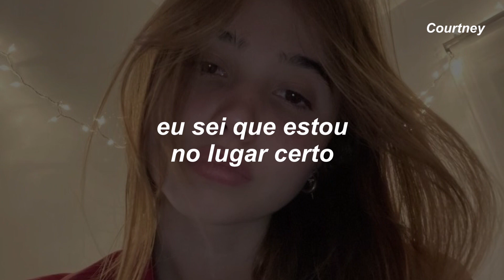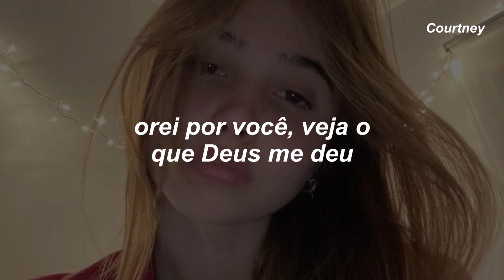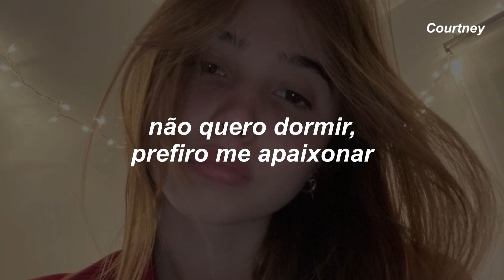dois segundos sem você parecem dois meses…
Olá!

Beijos, Courtney

2 Much
Justin Bieber

Maybe I stare too much
Maybe not long enough
Funny how I forget to blink
But when you let down your hair
Dancin' like no one's there
I know I'm where I'm s'posed to be

Say: Love you, under my breath
More times than you can digest
Music every time I hear your name, oh
Your head's layin' right on my chest
Sun's up, but I still ain't got no rest

Don't wanna close my eyes, I'm scared I'll miss too much
Don't wanna fall asleep, I'd rather fall in love
When I can't feel you, I feel out of touch
Two seconds without you it's like two months

'Cause eternity with you ain't long enough
And that's too much

Love the way you love your mom
Take on all your friends problems
Still, somehow, stop the world for us, oh
I still relive that second
I met my biggest blessing
Prayed for you, look what God has done